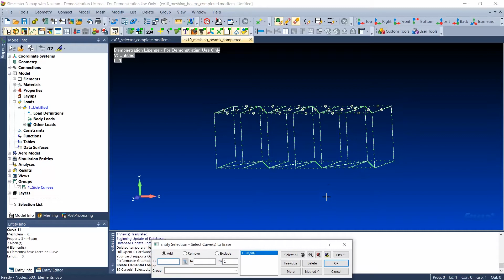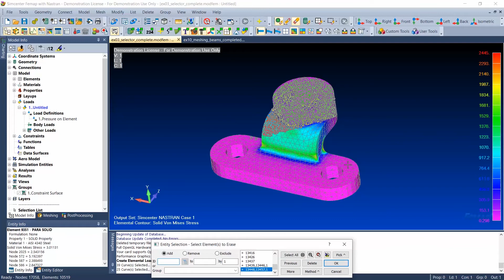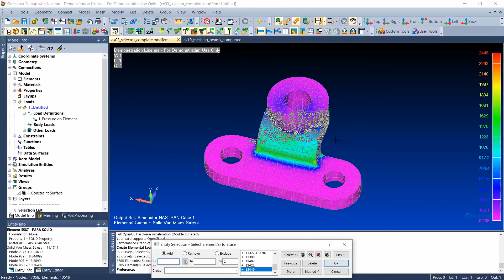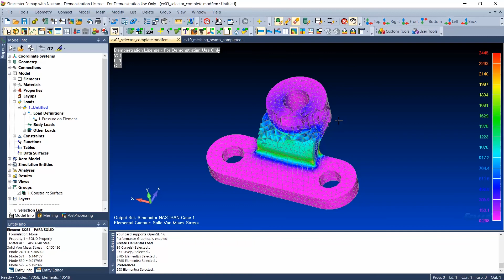Simcenter Femap: Tips & Tricks When Fence-Selecting Entities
In this video, I'll be discussing tips & tricks when fence-selecting entities when using:

Entity Selection dialog for various commands like creating a Load or adding entities to a Group
Femap Selector toolbar
Draw/Erase toolbar

I also show the useful Pick Visible setting, as well as the important difference between the Pick Any vs Pick All Inside option.